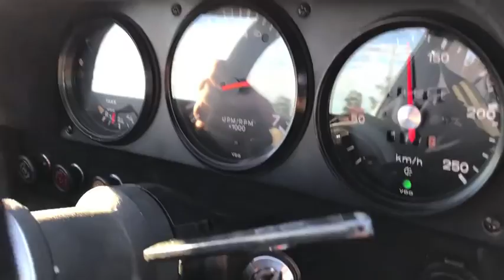Summer evening hoonage in my Porsche 914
Thanks to Pontus for filming and editing. The muffler is a Scart Supersound